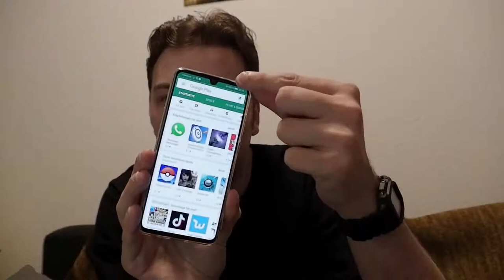Techview VLog: Kamera Smartphones Oppo Reno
In diesem VLog rede ich ein wenig über Kamera Smartphones vs. Kompaktkameras und dem neuen Oppo Reno Smartphone mit 10 fachem hybrid Zoom